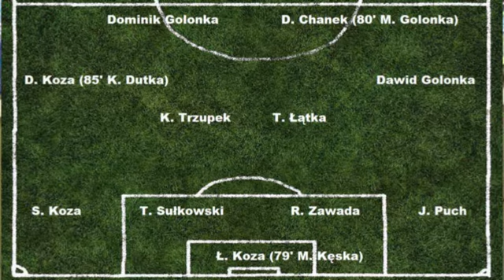[09.10.2010r.] 10 Kolejka Juniorów: Kolejarz - Płomień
Wysoka porażka Juniorów Płomienia w wyjazdowym meczu